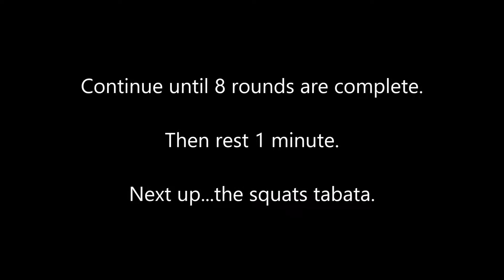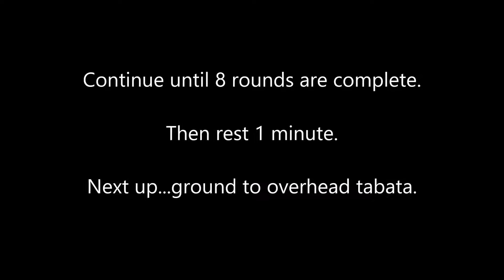CVG Fitness Programming - Episode 14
This week's workout includes max pull ups. Good luck!!